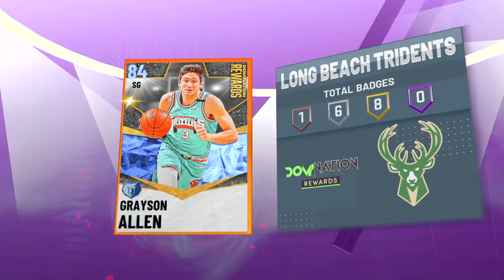NBA 2K21_Bucks vs Nets 4Q